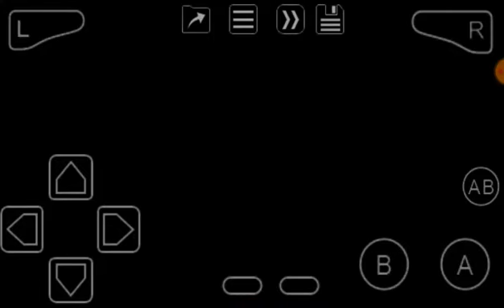V-Rally Cross (GBA) Departmental Stage 1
first license